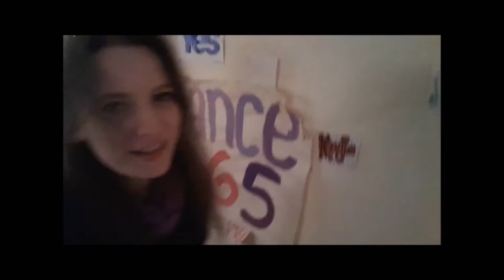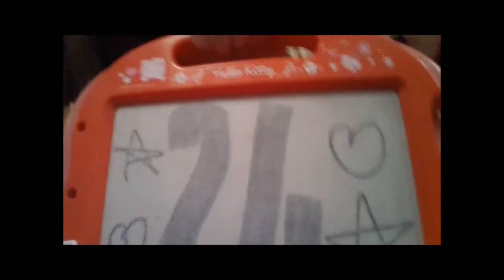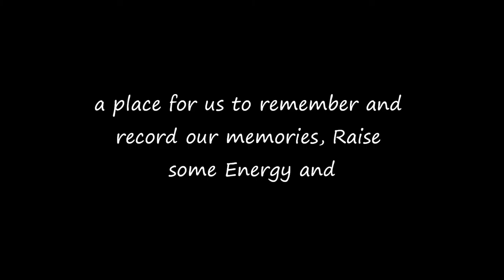A REAL CRAZY WILD CHILD VLOG DAY 24!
Hi! Thanks for taking the time to join us for our Daily Vlog DAY 34 of 366 in 2016! A fun vlog of laundry, singing, kids and dancing!